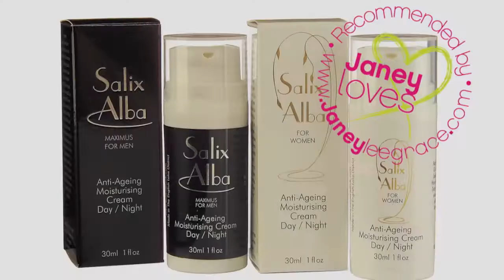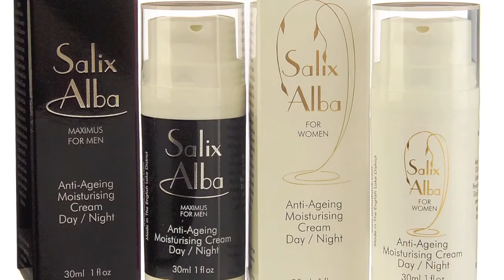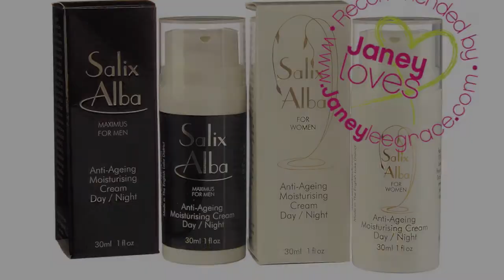Uniqe Skincare Range From Salix Alba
Janey Lee Grace talk about an amazing anti-ageing range Salix Alba made from natural ingredients that benefit the skins without any nasty chemicals.